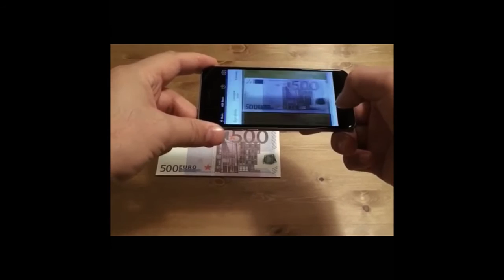Cool Phone App To Print Money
Made by the_iwan